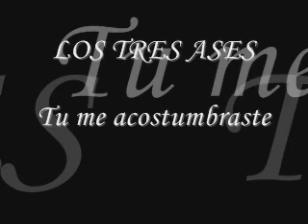tu me acostumbraste !!!!!!!!! VERSION ORIGINAL !!!!!!!!!!!!!!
LOS TRES ASES  CON UNA INTERPRETACION INMORTAL